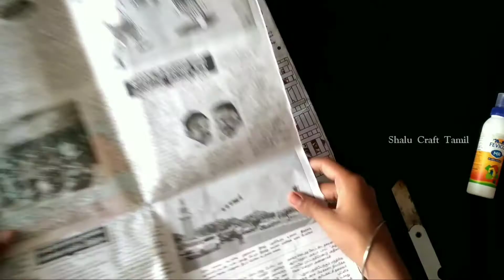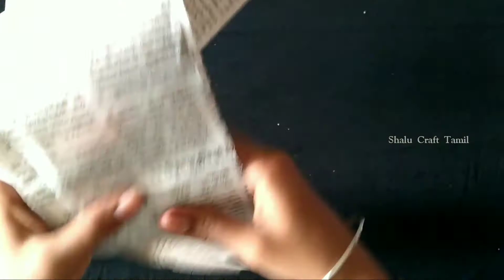News paper craft |Tamil |Shalu craft tamil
This video about news paper craft ideas